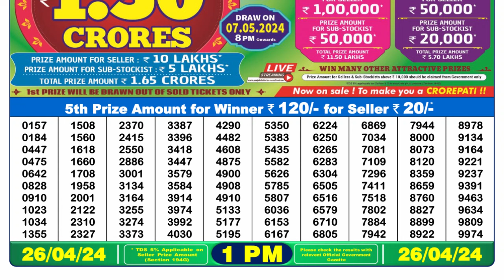Nagaland Lottery Sambad Live 1pm 26.04.24